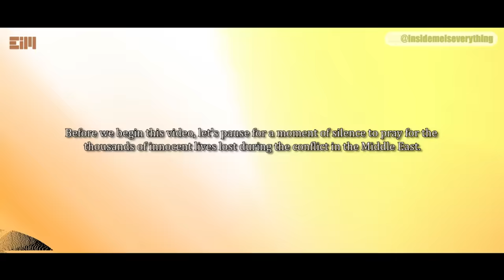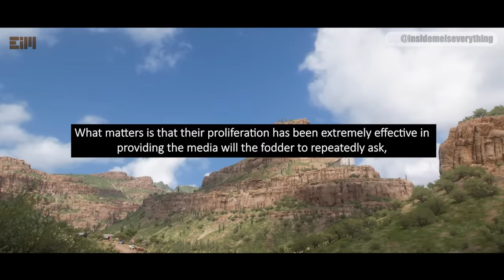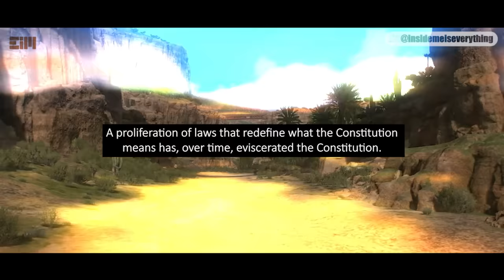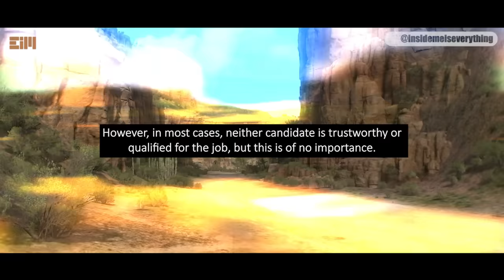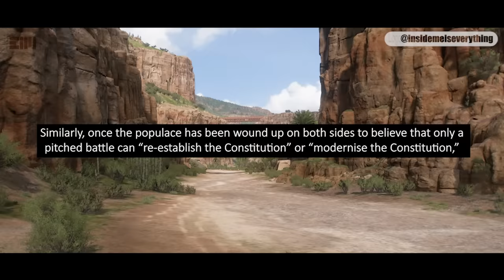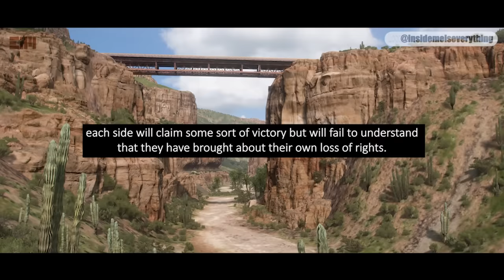SO, IT’S BEEN THEIR PLAN ALL ALONG! YOU WON'T BELIEVE IT